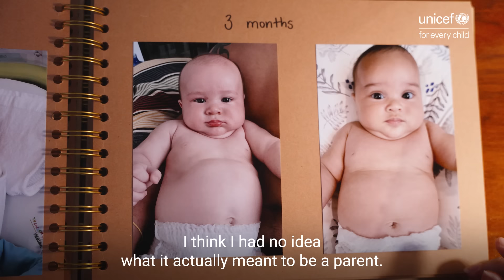Raising Parents: A multicultural family’s experience as new parents in Thailand I UNICEF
Coming from different cultural backgrounds, parents Hannah and Rithy are raising their children in Thailand while navigating and blending multiple identities.

Four different families. Four different stories.

With one thing in common: Whatever a family’s situation, growing up feeling loved makes a critical difference in a child’s life.

UNICEF works in the world’s toughest places to reach the most disadvantaged children and adolescents – and to protect the rights of every child, everywhere. Across more than 190 countries and territories, we do whatever it takes to help children survive, thrive and fulfill their potential, from early childhood through adolescence.

The world’s largest provider of vaccines, we support child health and nutrition, safe water and sanitation, quality education and skill building, HIV prevention and treatment for mothers and babies, and the protection of children and adolescents from violence and exploitation.

Before, during and after humanitarian emergencies, UNICEF is on the ground, bringing lifesaving help and hope to children and families. Non-political and impartial, we are never neutral when it comes to defending children’s rights and safeguarding their lives and futures.

And we never give up.